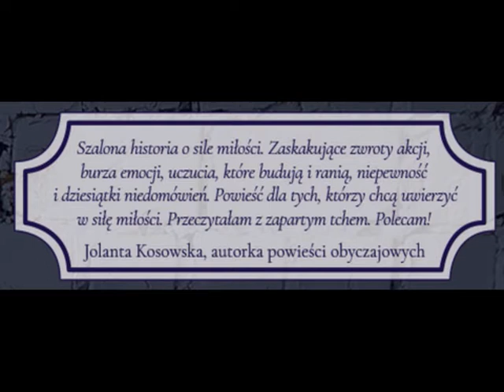Nierozłączni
Katarzyna Mak "Między nami miłość. Tom 3: Nierozłączni"